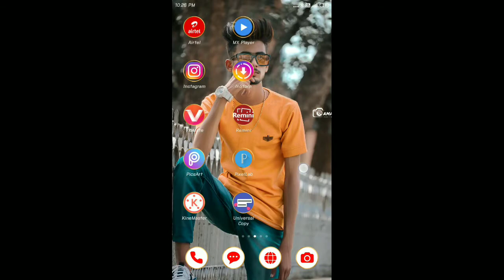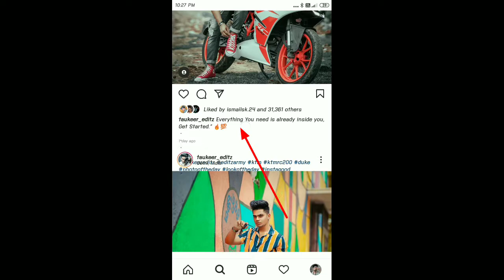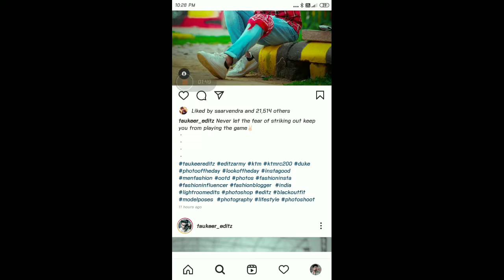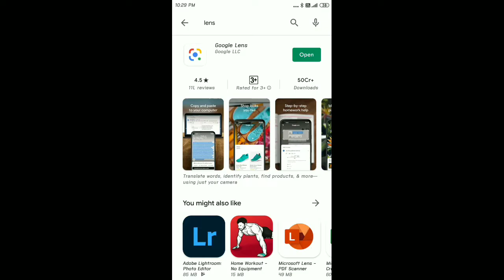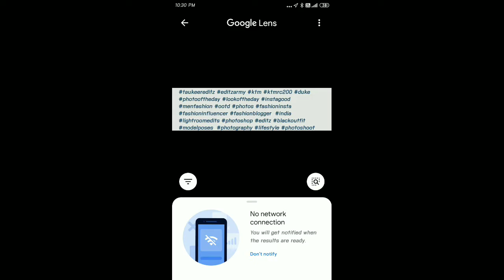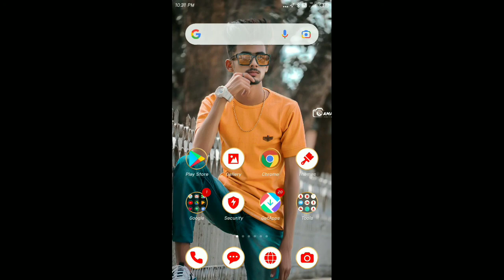How To Copy Someones Hashtags, Bio, Caption On Instagram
Hy Guys,
Hope a video pasand aya aap log ko ! aise hee support karte raho !
Kijiye like.

⏺️Search Terms⏺️

how to copy hashtags on instagram
how to copy instagram hashtags
copy hashtags from instagram post
instagram hashtags copy hashtags instagram how to copy paste instagram